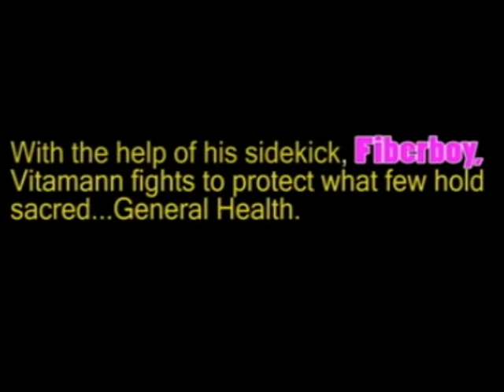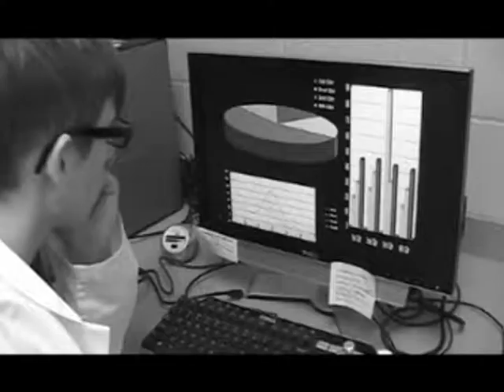The Adventures of Vitamann 2: FAT Outta Hell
In this sequel to the original Vitamann Episode, our hero finds himself in the clutches of the evil Fats. Fiberboy uncovers the mysterious past of Vitamann in an attempt to rescue the kidnapped hero.  The two must count on each other to defeat one of the BIGGEST villians they've ever encountered.